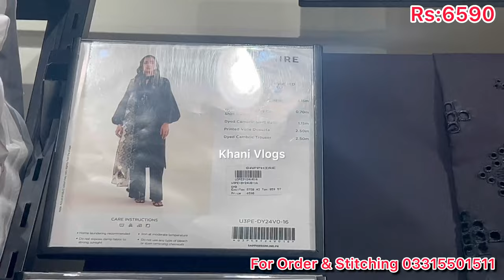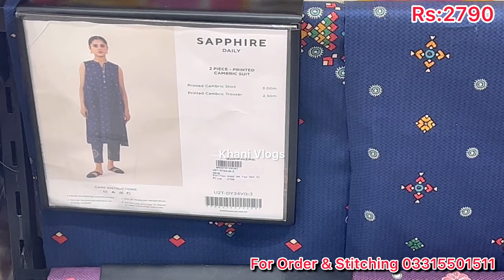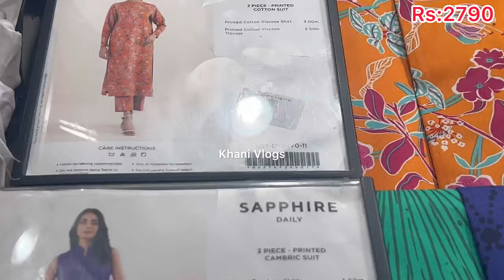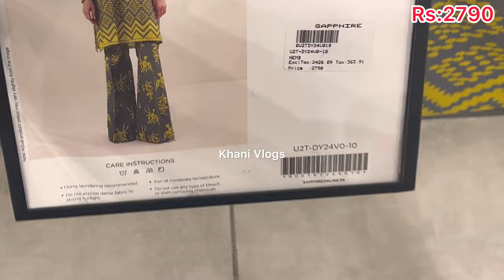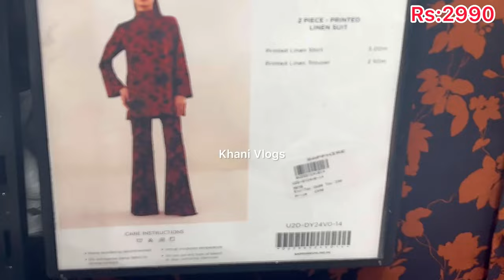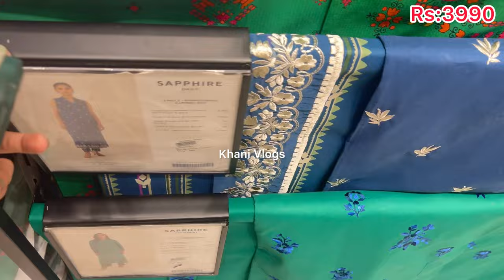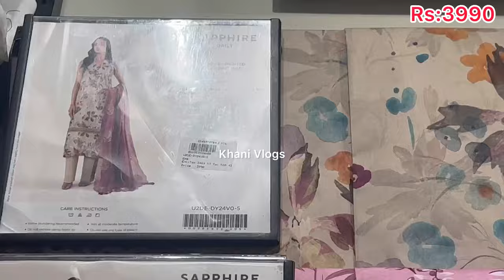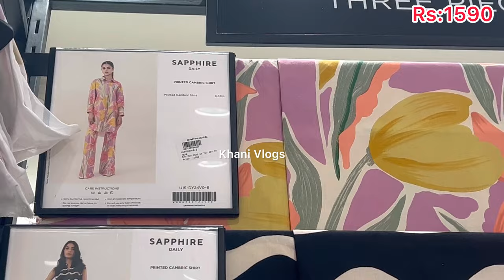Sapphire Intermix Collection 2024||Cambric,linen & Viscose Dresses On Low Prices